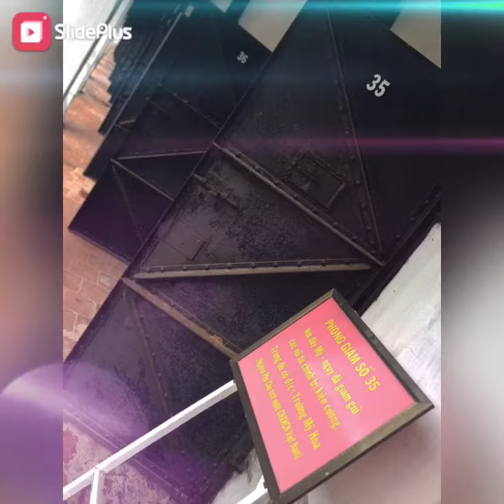Côn Đảo Biển Xanh 2020...